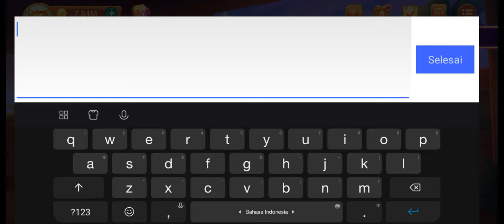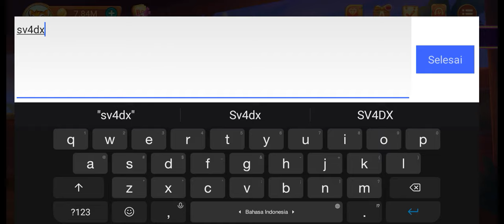BURUAN!! KODE PENUKARAN HIGGS DOMINO TERBARU 2021 HARI INI❗NEW KODE REDEEM 2B CHIP/KOIN HDI GRATIS🆙